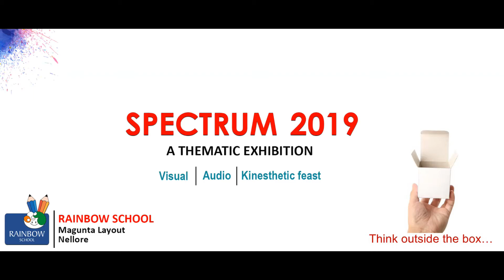S P E C T R U M 2 0 1 9 # శ్రీరామ పట్టాభిషేకం #